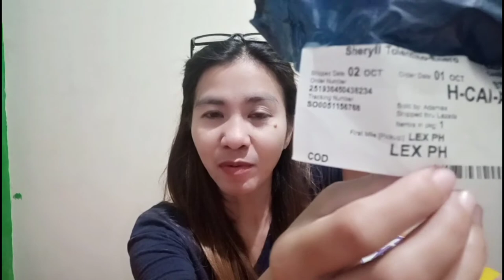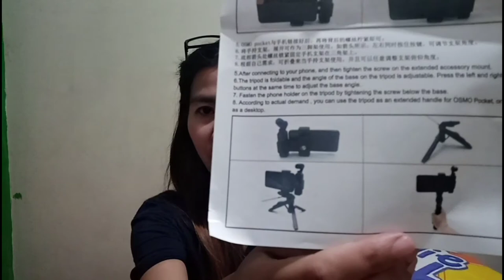Mahal VS Mura Unboxing Tripod Selfie Stick in 1 - Lazada PH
Friendly reminder to all vloggers: Do not skip on the ADS in every videos you're watching for faster approval, get monetized and earn more on your YouTube channel...

From the bottom of my heart. I wanna Thank everyone for taking time to watch on my videos and promise to get you entertained.

Camera: OppoF7, 4KPlus Supremo
Editor: PowerDirector, Thumbnail Maker